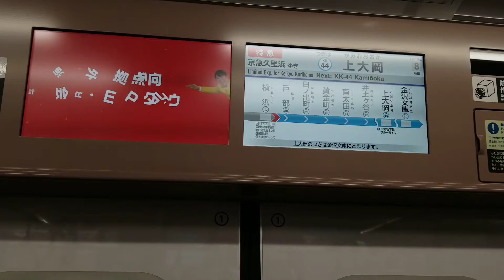京成3100形(3154-8)総合車両製作所J-TEC2020年車京急本線+京急久里浜線直通特急京急久里浜行(平日ダイヤのみ)車内案内放送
12月25日撮影
横浜駅(京急)～上大岡間